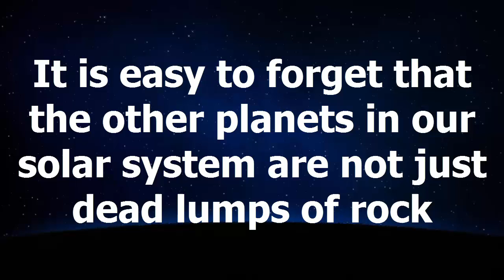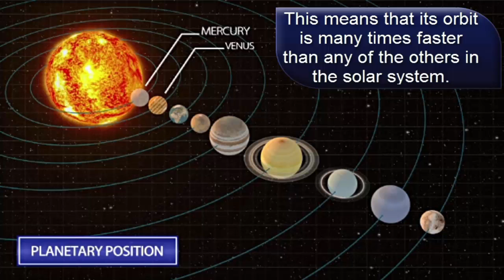The Mysteries of Mercury